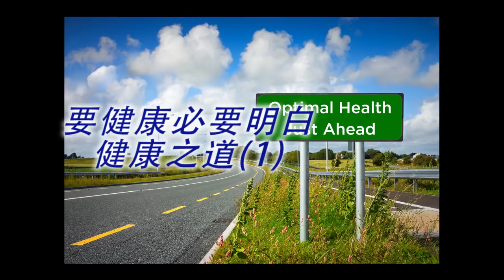《自然療法與你》- EP376 - 要健康必要明白健康之道(1)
今集袁醫生和Della同大家分享健康之道。